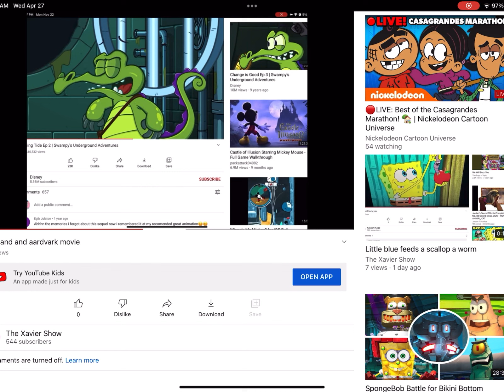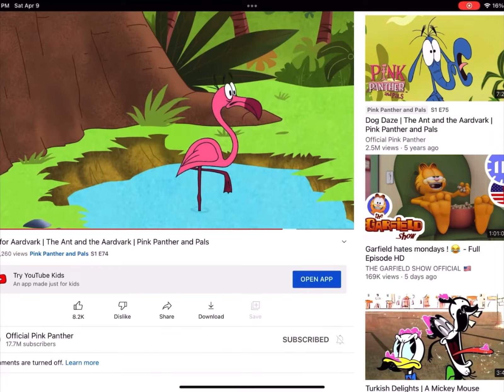Big blue sings surface pressure